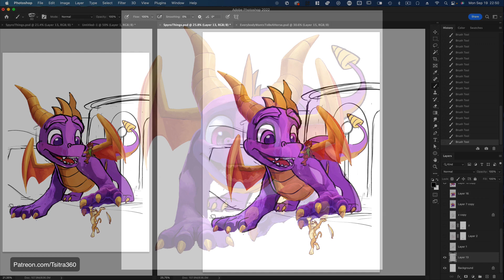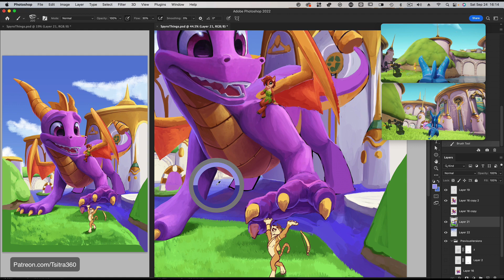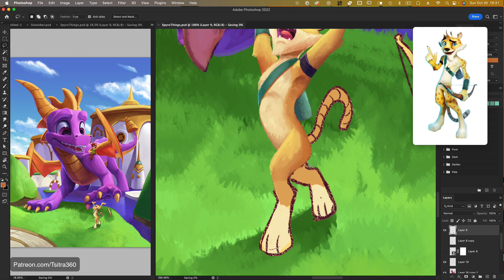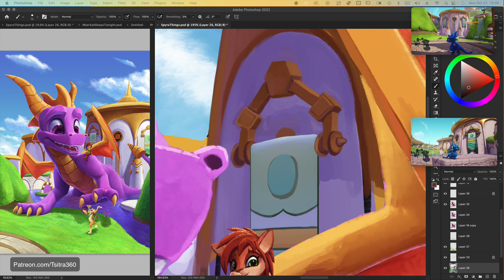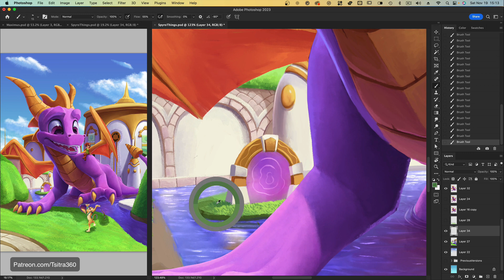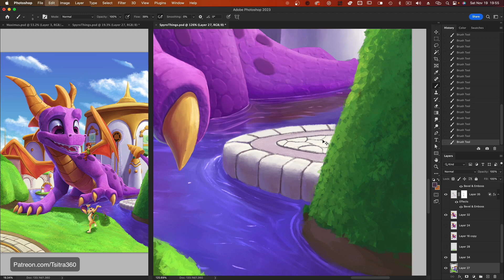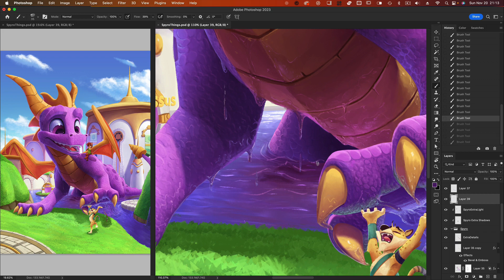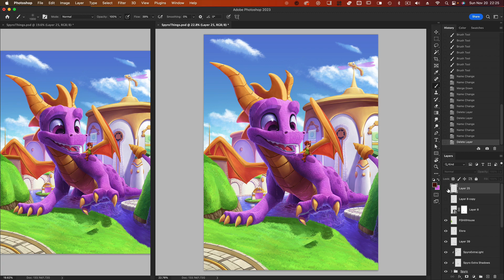Big Day At Summer Forest (Spyro Fanart Time-lapse)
I guess a mishap happened with a portal, but why not make the most of it? Hunter doesn't seem at ease.